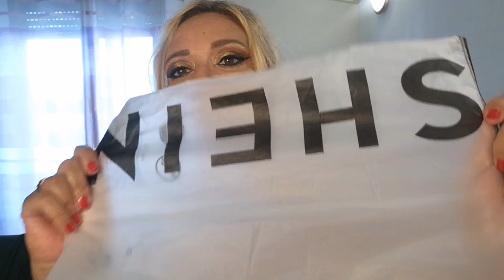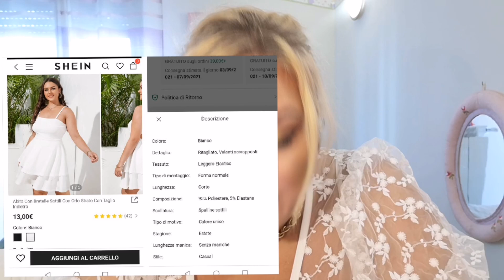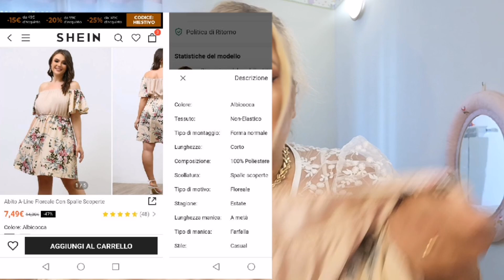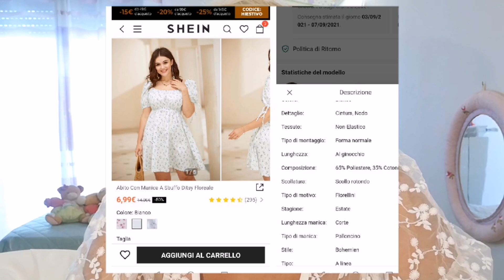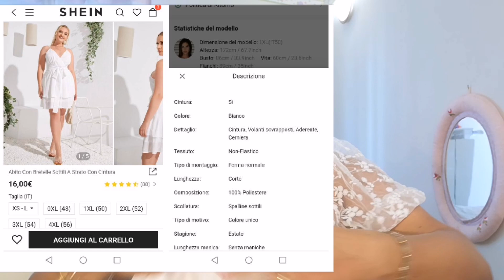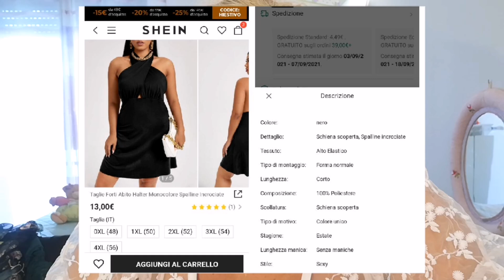SHEIN CURVY:MEGA HAUL! ABITI INDOSSATI! FANTASTICI CURVY OUTFITS PER L'ESTATE! PARTE 1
Ecco i link diretti degli abiti mostrati

È gratis🤗👍

Tutti i prodotti mostrati sono stati acquistati da me e/o regalati da famigliari, amiche e/o amici.
Nel caso in cui i prodotti mostrati siano stati omaggiati dalle aziende, ciò sarà espressamente dichiarato nel video e nell'infobox.
Le recensioni sono espresse nella più totale trasparenza ed onestà intellettuale senza alcun condizionamento esterno.
Tali recensioni sono puramente soggettive e rappresentano giudizi personali da consumatore.